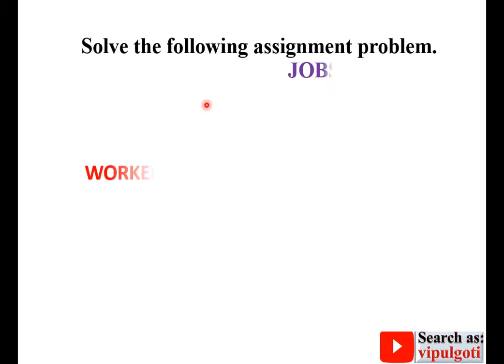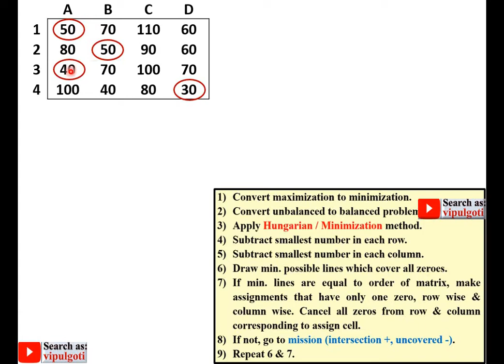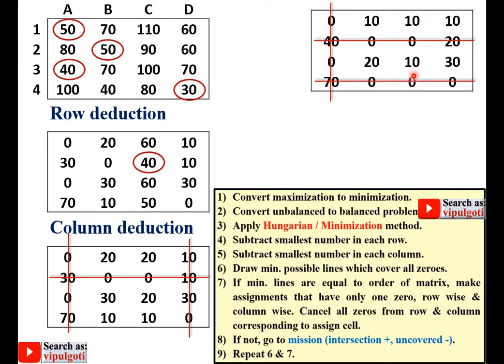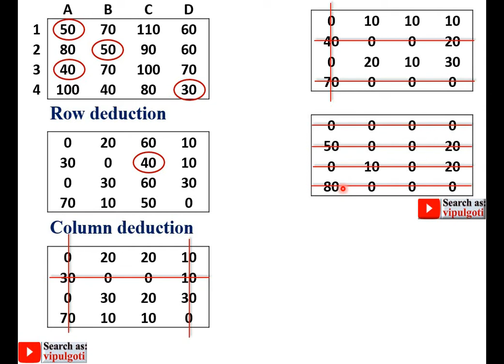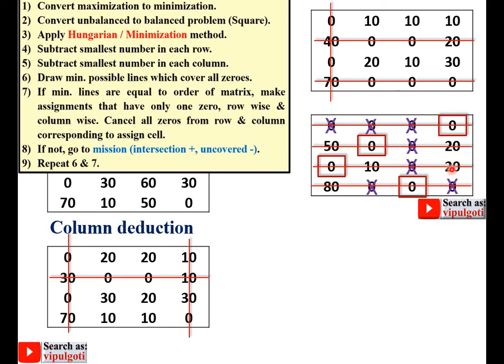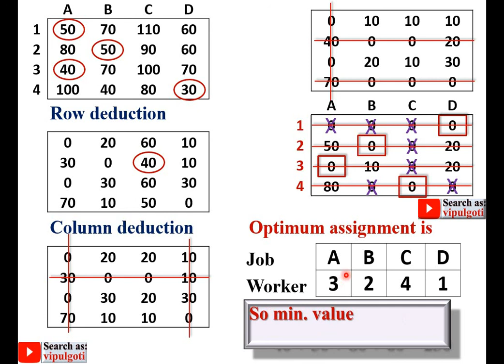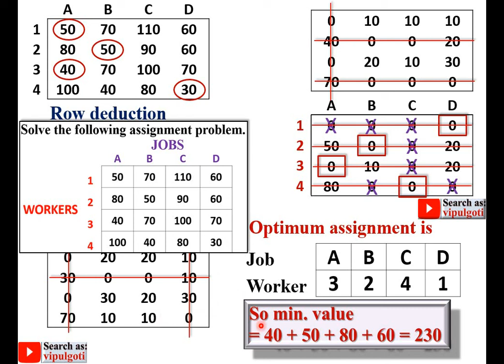Assignment problem in hindi|3|Best for practice|Hungarian method|GTU paper solution|OR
In this video i have explained how to solve assignment problem step by step.Amazing to see.

assignment problem
how to solve problem
how to follow steps of assignment problem
find optimum assignment
solve assignment problem
find optimum solution of assignment problem
hungarian method
how to follow Hungarian method
in hindi
assignment method
method for assignment problem
operation research
assignment technique